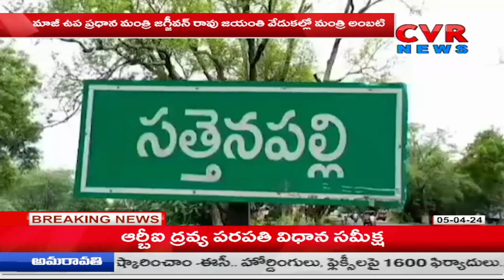జగ్జీవన్ రామ్ జయంతి వేడుకల్లో చింధేసిన అంబటి రాంబాబు | Ambati Rambabu Mass Dance | CVR NEWS